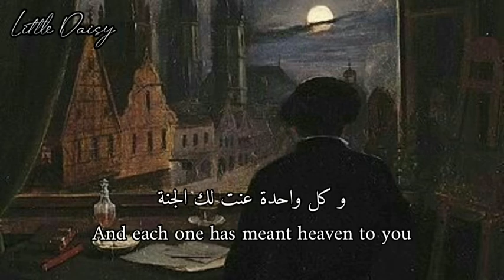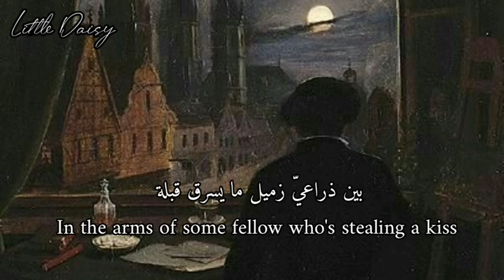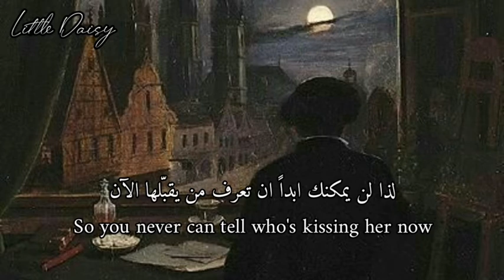Henry Burr - I Wonder Who's Kissing Her Now (1909) مترجمة